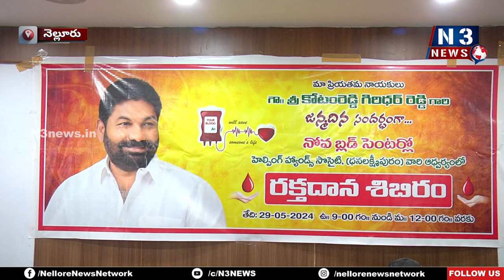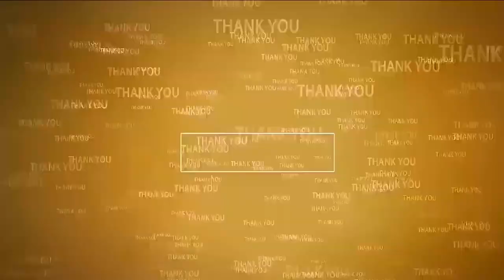హ్యాపీ బ‌ర్త్ డే గిరిన్న‌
- హెల్పింగ్ హ్యాండ్ సొసైటీ ఆధ్వ‌ర్యంలో టీడీపీ నేత కోటంరెడ్డి జ‌న్మ‌దిన వేడుక‌లు
- నెల్లూరు నోవా బ్ల‌డ్ బ్యాంక్‌లో ర‌క్త‌దాన శిబిరం